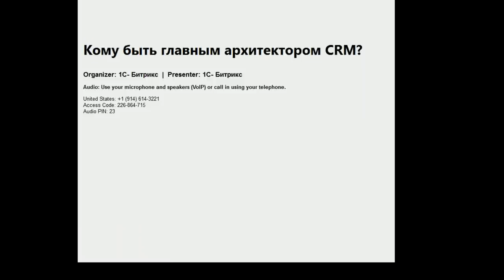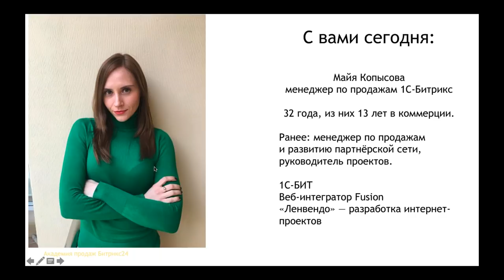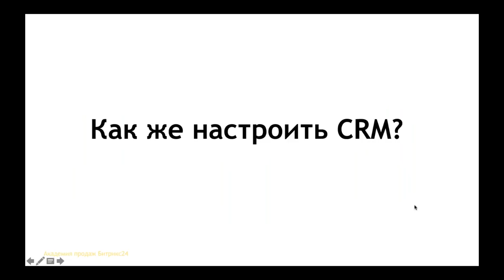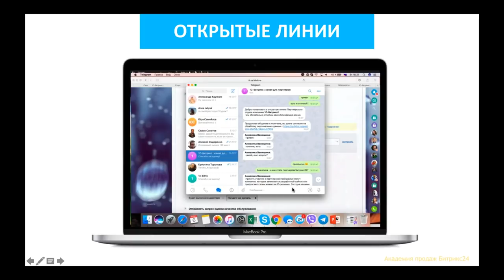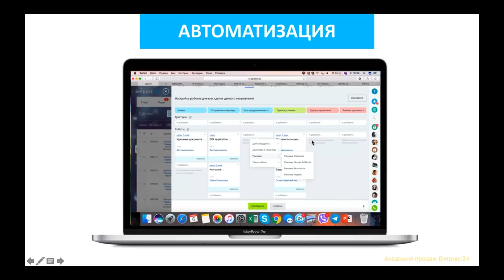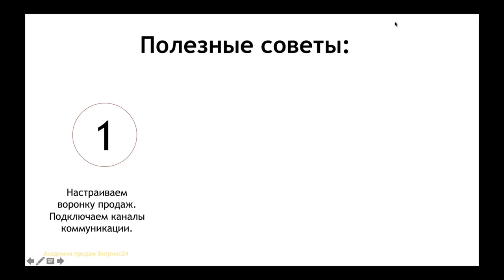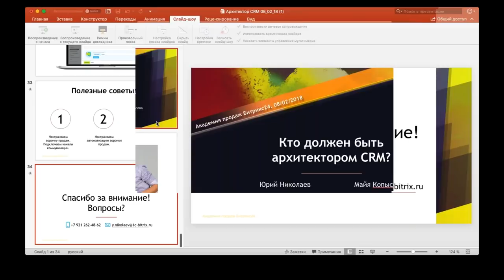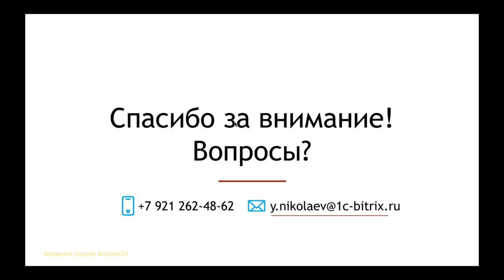Кому быть главным архитектором CRM?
Бесплатный вебинар Академии продаж "1С-Битрикс"
8 февраля 2018 г.